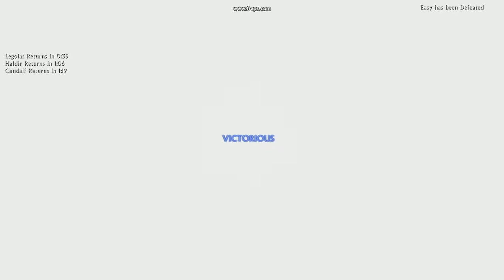Lord of the rings Defeating Sauron